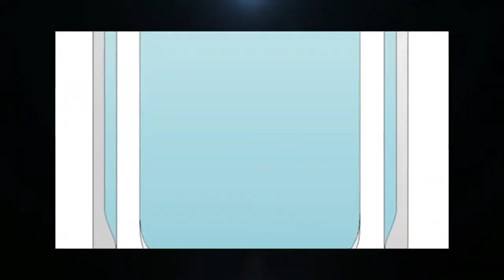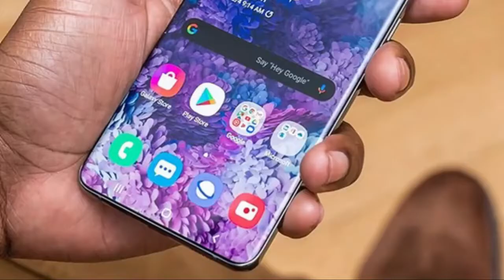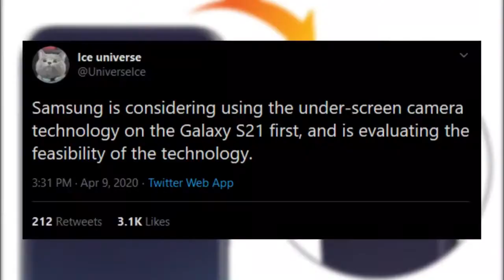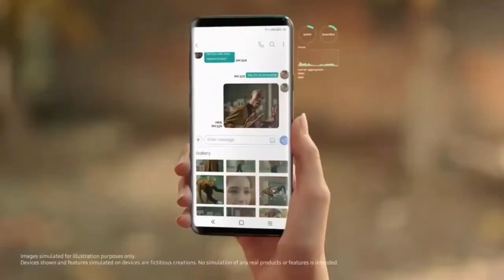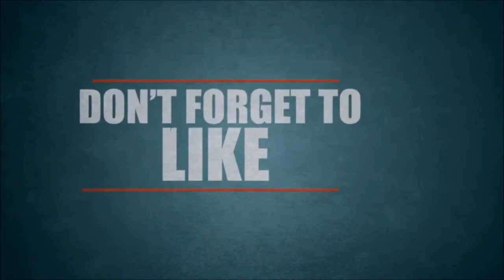SAMSUNG GALAXY S21 - This Can't Be True!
There are rumors of a huge change to the samsung galaxy s21 and we'll be sharing with you guys today!
the samsung galaxy s2 is the upcoming flagship from samsung and the most anticipated smartphone of the year. As with last time we are getting a samsung galaxy s21, a galaxy s21 plus & a galaxy s21 ultra. In todays video we go through the specs, design, launch & price of all variants of the samsung galaxy s21. We also have an official trailer video and hands on unboxing of the galaxy s21